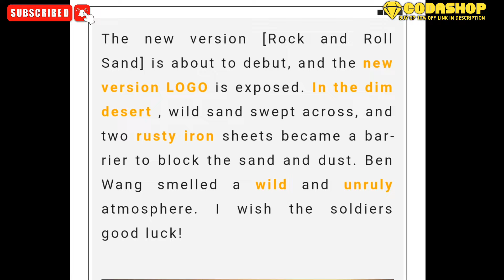*New* 🥵 Season 2 Official Teasers + New Map + Desert Theme Codm 2023